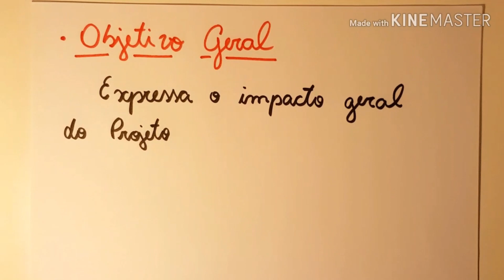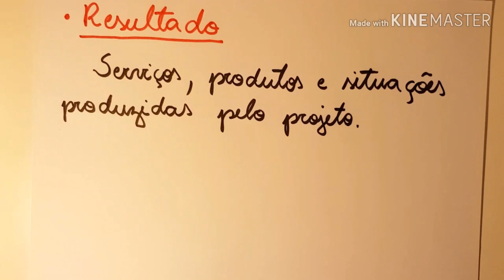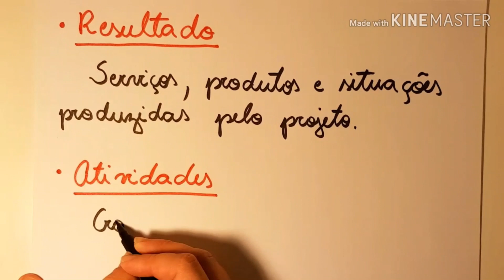Aula: ''Escrevendo um projeto cultural''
Este é o terceiro e último vídeo da série, finalizando com os elementos de escrita do projeto
Educadora cultural: Danielle Laetano